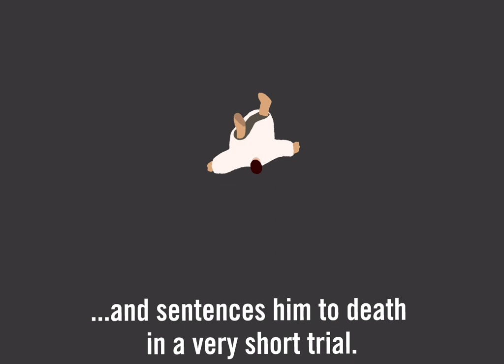Defending the Right to a Fair Trial in Saudi Arabia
Saudi human rights defenders fight for the rights of everyone in Saudi Arabia no matter who they are. Human rights activists, academics, journalists and concerned citizens and residents play an integral role for Saudi Arabia to realise this vision. They are not the enemy; they are dynamic drivers of positive reform. Their protests, writing and advocacy for social and political reforms are geared to ensuring greater rights protection for all people in Saudi Arabia. Out of love for their country, they expose abuses and demand redress. They work on issues such as restrictions to freedom of expression, unfair trials, discrimination and inequality between men and women. They know that fighting these injustices can get them in trouble with the government. The risk of lengthy prison sentences, travel bans – even corporal punishment or a death sentence – hangs over their heads.

In spite of it all, they have continued to fight for change. Many human rights defenders are currently imprisoned for their work, and Amnesty continues to campaign for their release. It is important to remember what these activists are trying to achieve: they want to create a better future for all people in Saudi Arabia.

Here are the stories of three human rights defenders who have fought for the rights of all: Mohammad al-Qahtani fought for the rights of all Saudis to a fair trial; Waleed Abu al-Khair fought for the right to freedom of expression and Loujian al-Hathloul fought for the right to drive and the end of the repressive guardianship system